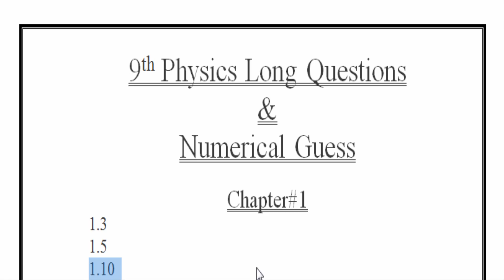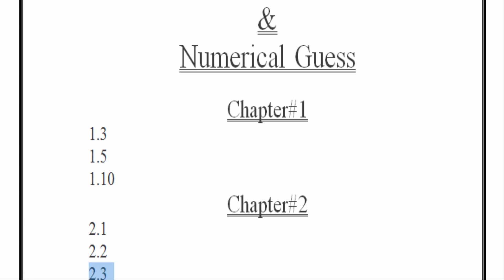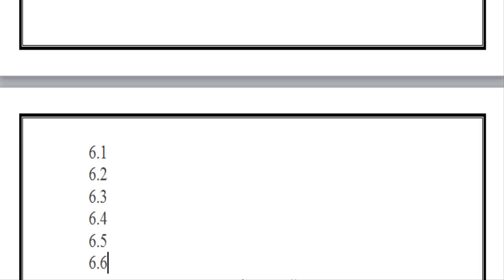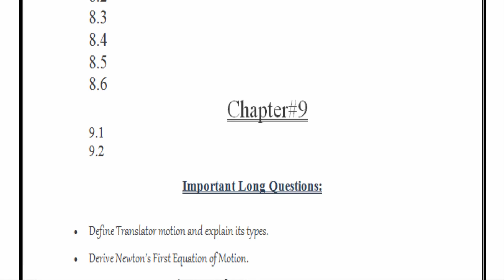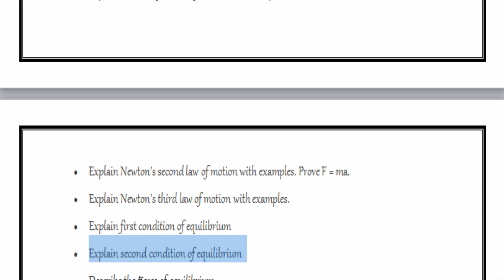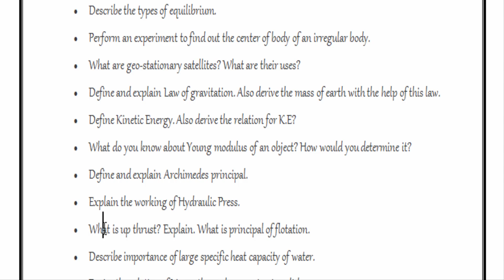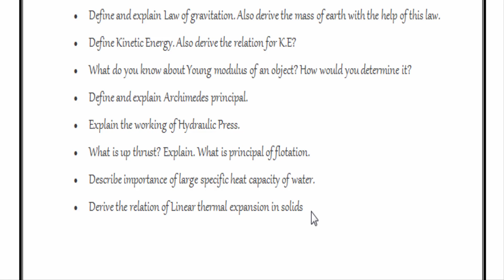9th Class Physics Guess Paper 2023 - 9th-physics | most important long questions for board 2023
9th Class Physics Guess Paper 2023 - 9th-physics | most important long questions for board 2023
9th Class Physics Guess Paper 2022 | Class 9th Physics Guess Paper 2022 | 9th Physics Long Questions
In this video, I’ll explain 9th Class Physics Guess Paper 2022 | Class 9th Physics Guess Paper 2022 | 9th Physics Long Questions.
9th class physics Numerical and Long Questions Guess
Important long questions of physics 9th class
9th class important numerical guess physics
9th class physics guess paper Rawalpindi board 2022
9th class physics guess paper Lahore board 2022
9th class physics guess paper Multan board 2022
9th class physics guess paper Sahiwal board 2022
9th class physics guess paper Sargodha board 2022
9th class physics guess paper DG khan board 2022
9th class physics guess paper Gujranwala board 2022
9th class physics guess paper All Punjab board 2022
Class physics guess paper Sargodha board 2022
Class physics guess paper Multan board 2022
These are very important guess papers for 9th class Physics. If you don't prepare yourself for exams please learn these guess papers to get excellent marks in your board exams. This Guess paper is valid for all Punjab boards. In this video, I’m going to telling you about 9th class physics important numerical and long Questions.

9th Class Physics Guess Paper 2023 - 9th class physics guess paper 2023, class 9th physics guess paper 2023, physics guess guess 2023.

9th class physics guess paper 2022, class 9th physics guess paper 2022, physics guess guess 2022.
9th class physics guess paper 2023 urdu medium 9th class physics guess paper 2023 english medium 2023 guess paper class 9th..

9th class physics mcqs guess paper 2023 - 9th class physics guess paper 2023 || physics guess 9th.

9th class physics important long guess paper 2023 || 9th class physics guess paper 2023 || 9th guess.